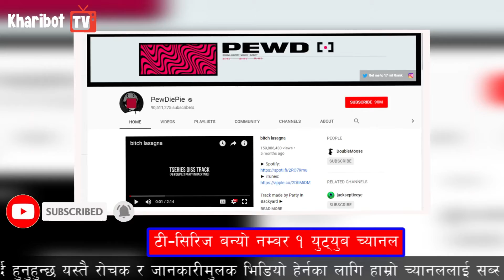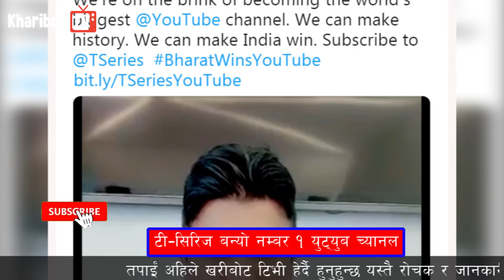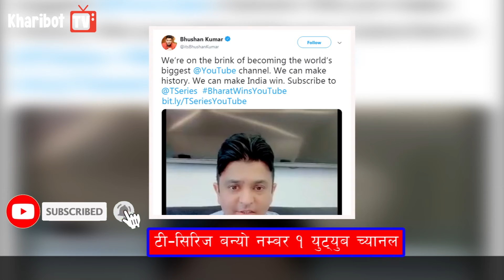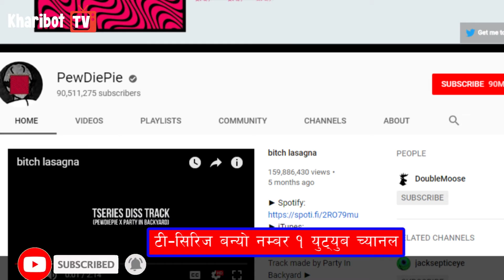पिउडीपाइलाई उछिन्दै टी-सिरिज बन्यो नम्बर १ च्यानल ! T-Series VS PewDiePie Youtube Battle